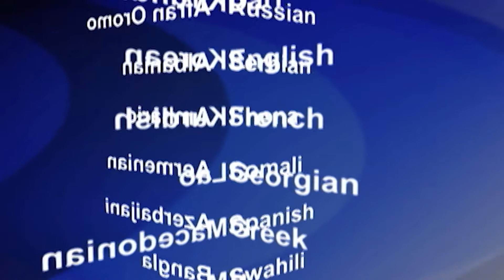2019-04-02 美國之音視頻新聞: 以軍在約旦河西岸與民眾衝突開槍擊斃一名男子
巴勒斯坦官員在星期二表示﹐以色列軍隊在約旦河西岸與當地民眾發生衝突時開槍擊斃了一名巴勒斯坦男子。這名23歲男子的家人已經到醫院接收了屍體。以色列軍方表示﹐在拉馬拉市東南部進行突襲拘捕行動時被巴勒斯坦人投擲石塊和炸藥﹐以軍於是還火。